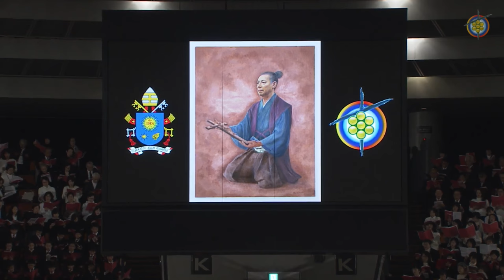BEATIFICATION OF Justo Takayama Ukon・2017.02.07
2017/02/07にライブ配信 神のしもべユスト高山右近の列福式は以 下のように行われます。

日時: 2017年2月7日(火)正午より
場所：大阪城ホール(大阪市中央区)
司式：アンジェロ　アマート枢機卿（教皇代理・教皇庁列聖省長官）

※すでに会場は満席で締め切られていますのでYouTubeを通してご参加ください。